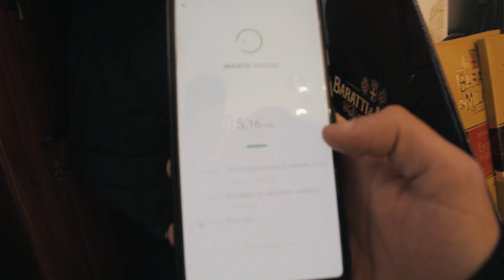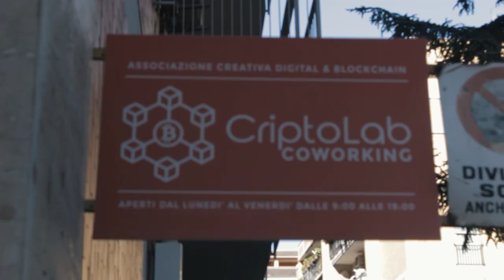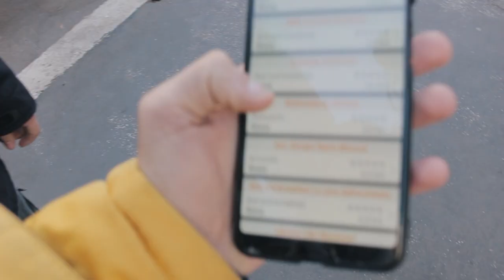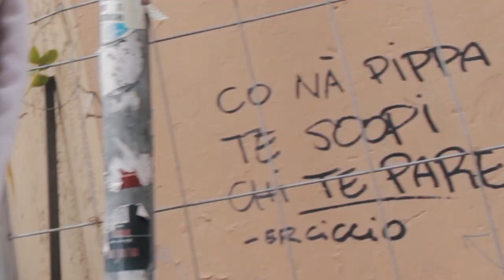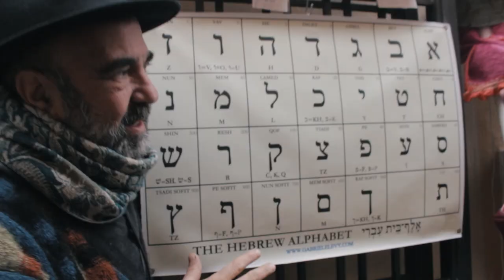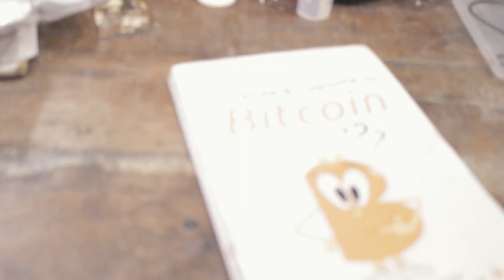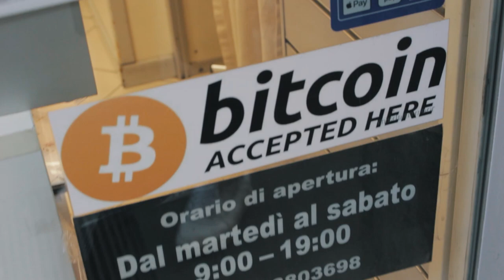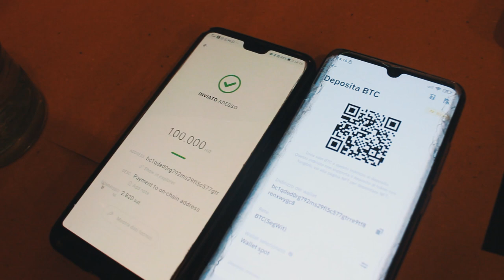Viviamo 24 ore solo in Bitcoin (un po' di stenti)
Salve a tutti carissimi investitori,
Nel video di oggi io ed il dottor Marco Costanza siamo andati in giro per Roma con l'obiettivo di vivere (o sopravvivere) per 24 ore solamente pagando in Bitcoin (le carte crypto non valgono).

Per cui siamo andati all'esplorazione di attività che accettavano pagamenti in Bitcoin on chain oppure lightning network.

Abbiamo provato a fare un po' di informazione spiegando ai commercianti cosa è bitcoin e come funziona, per non parlare dei vantaggi che si hanno ad accettarlo come metodo di pagamento nella propria attività.

*MIGLIORI BROKER*🤵
TRADE REPUBLIC (FINO A 200€ GRATIS)